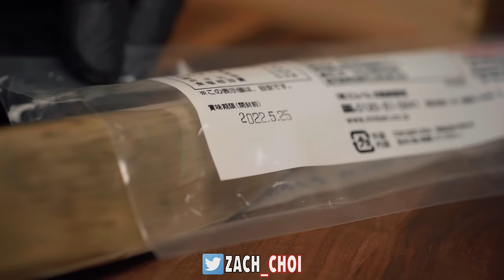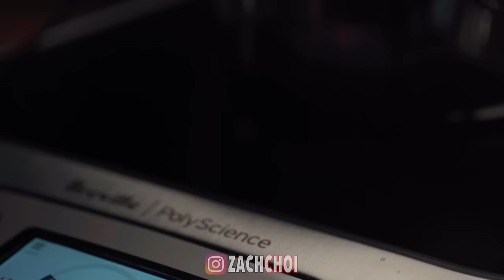ASMR NARUTO RAMEN MUKBANG 먹방 | COOKING & EATING SOUNDS | Zach Choi ASMR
ASMR NARUTO RAMEN MUKBANG 먹방 | COOKING & EATING SOUNDS

Music Credits
" Naruto Main Theme // Chill Beat by Okami Sounds :